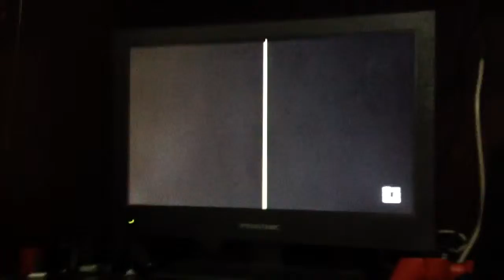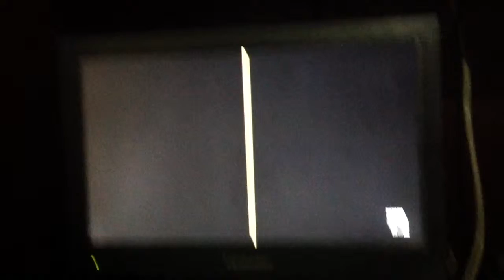Minecraft Story Mode (1) The Order Of The Stone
Hey Folks I'm So Happy Of The Game Hope You Guys Enjoy It